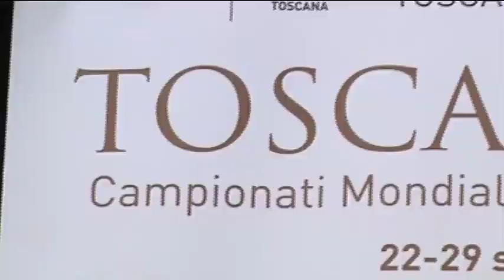I campioni del ciclismo parlano di Toscana2013 - The cycling champions talks about Toscana2013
Bellissime immagini della Toscana, alternate alle parole dei grandi campioni del ciclismo mondiale che hanno già visitato i percorsi dei prossimi Campionati del Mondo Toscana2013
Beautiful images of Tuscany, alternating with the statements of the great cycling champions who have already visited the courses of the next UCI Road World Championships Toscana2013